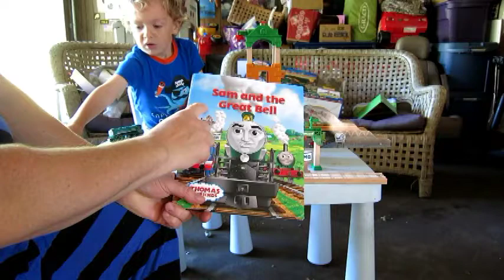Sam and the Great Bell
*** NOTE: This Playset, Sam and the Great Bell was delivered to us FREE OF CHARGE in exchange for this Review.

Wow! Great right outta the box! Our 3 year old recognized Percy right away and was excited to meet Sam. "So big!" he cried. Not having a large enough table on which to place this toy, the flexibility in part sizes allowed us to modify the track placement in order to accommodate most pieces. This has become our boys "go to" toy and no matter how many times I put it away in the basket where it lives while he sleeps, it's the first thing I must "fix" when he awakes. He truly does play with this every day and often has the tablet  turned on with Thomas stories playing as well. I love his little voice telling his own story, too! The bell tower has become the "observation" (where did he get THAT big word ... I musta said something while putting it together the first time), and Percy or Sam (and usually both Percy, Cargo, Sam and Tender ... in that order) will go Up, Up, Up the mountain and then Down, Down, Down and around. This toy gives little hands opportunity to learn their dexterity as they grasp the toys to send them around the track and also diversity in making the bell go up and down, using the crane to lift and lower or guiding the trains under the Sudderly Junction sign.

My only complaint would be the connection of the "mountain" track to the Bell Tower. There are small "connector pins" which guide both the Bell Tower and the Ironworks into position. However, the Bell Tower track piece is too short and, therefore, does not offer a tight fit (see photos). We fixed this by using a much shorter track piece which also allows the abbreviated track to fit on our dining table. The versatility of this track set makes this misfit a very minor point!

The included Story Book, "Sam and the Great Bell" was a wonderful read and also enhanced our play as we introduced ourselves to the characters and playset. (See video)

Overall, this has been a wonderful addition to our boys growth and development. He has learned new words and created many of his own stories, which are a joy to listen to as he plays with this set.

Thank you Mattel & Fisher-Price Play, Rate & Review for the opportunity to receive this item free of charge in exchange for presenting an honest review. This investment in our lives will last a lifetime.